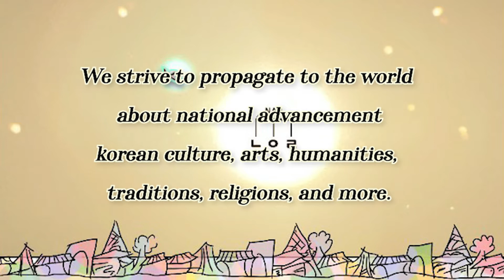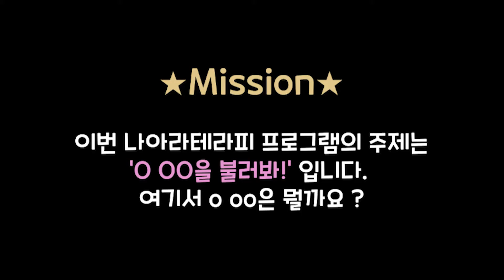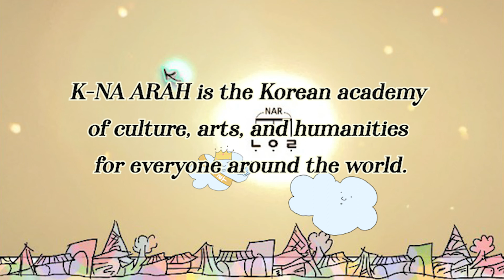Sharing MALAYSIA along with KOREA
“The Mugunghwa flowers has blossomed” is

a project carried over to reality in the unrealistic world of the opus,

following out the messages
and teachings
of the opus of Arah Na Therapy,
an album inspired by musical concept,
formulated with an end to widely publicize
and share with rest of the world
Korea’s literature, arts,
humanities & religion.

Arah Na, a Korean artist
and music therapist,
has come up with the opus itself as
a therapeutic program and
applied therapeutic elements
to the scores of each tune,
with a view to communicate, heal,
educate and perform involving
visitors in and out of the field of arts,
targeting all folks throughout the world.

“The Mugunghwa flowers  has blossomed”,

being a project to deliver
and share the message
of awakening preached
at “Arah Na’s therapy”,

conducts online healing outreaching
volunteer activities
with Arah Na’s disciples

project:”The Mugunghwa has blossomed ”

The message: “we are all one”

Both Korean and Malaysian National flowers are Mugunghwa

we are all one flower sharing MALAYSIA along with KOREA.

The volunteer activities of COVID 19 is conducted
through online tele-classes.

volunteer work for the underprivileged